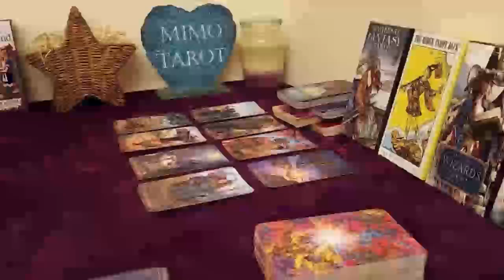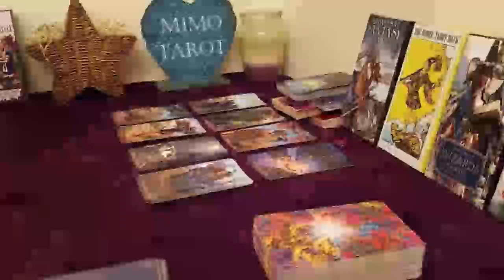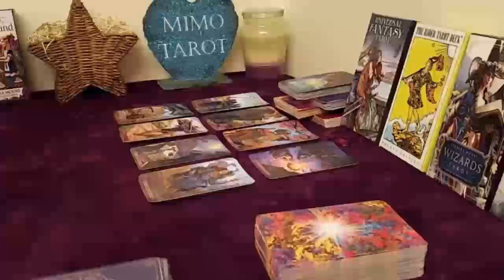Leo Tarot Love Reading This Person Realize Your Worth !